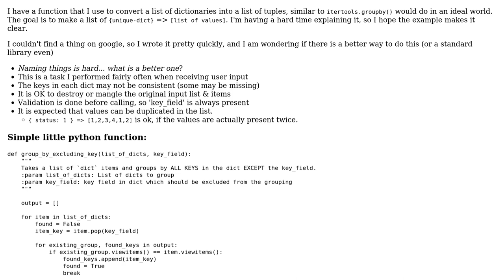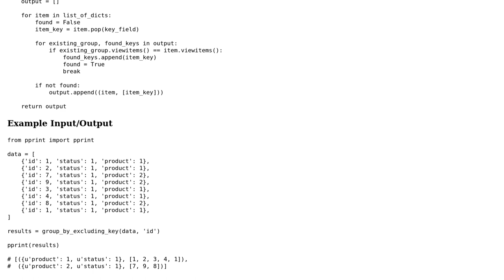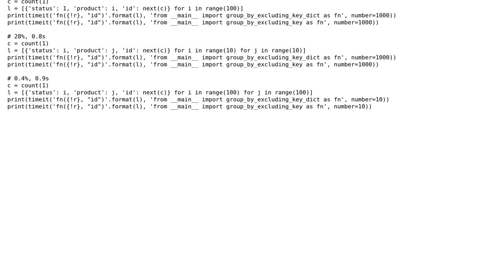Group a list of `dict` by all keys except one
With thanks & praise to God, and with thanks to the many people who have made this project possible! You are responsible for your own actions.